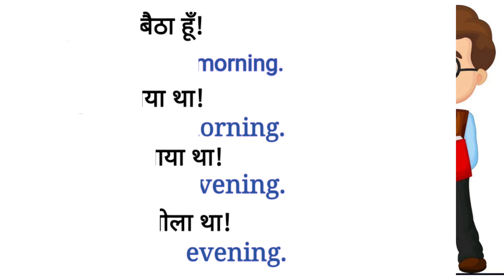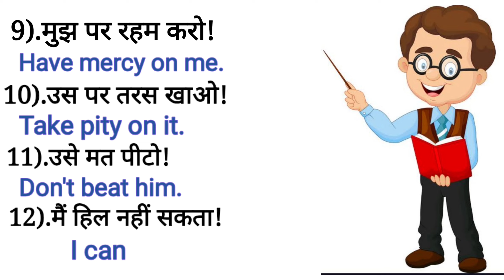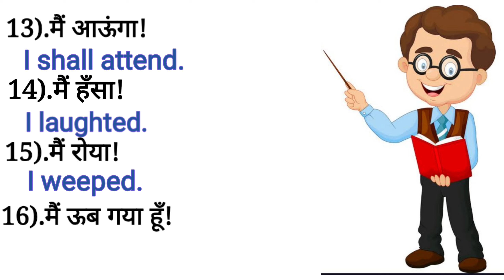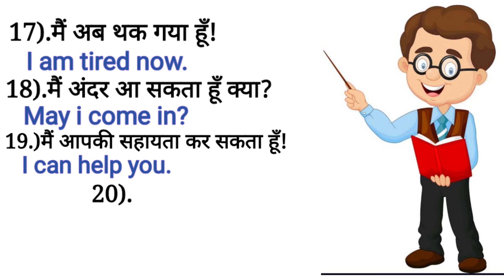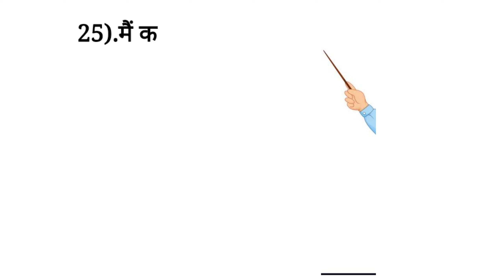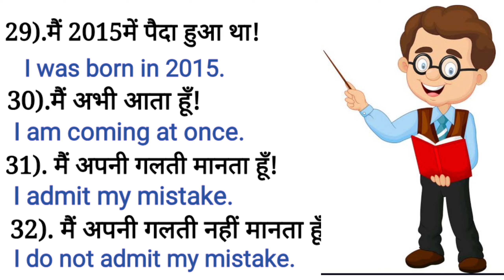Daily Use English Sentences / रोज बोले जाने बाले छोटे छोटे अंग्रेजी वाक्य /english speaking practice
english words meaning in hindi
रोज बोले जाने बाले अंग्रेजी वाक्य